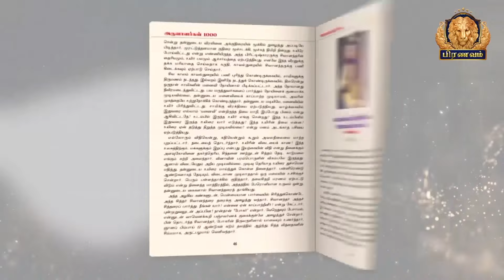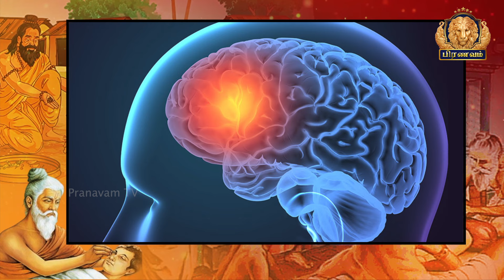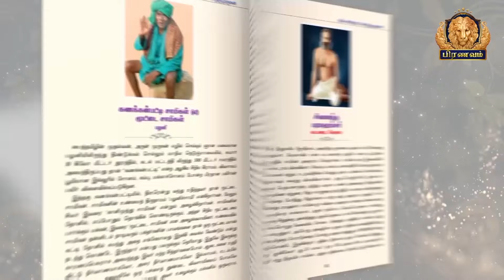மூளையை பாதிக்கும் 10 பழக்கங்கள் | Pranavam TV